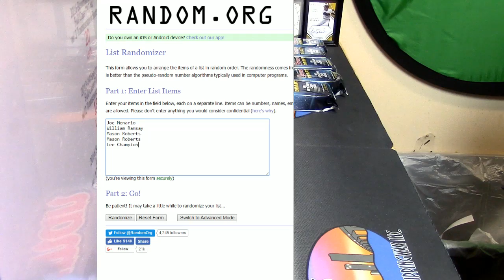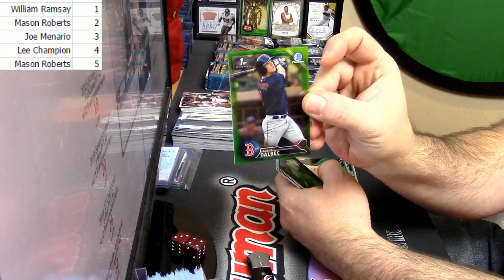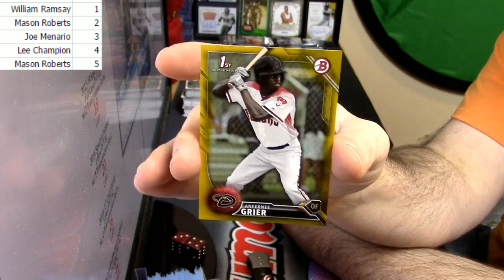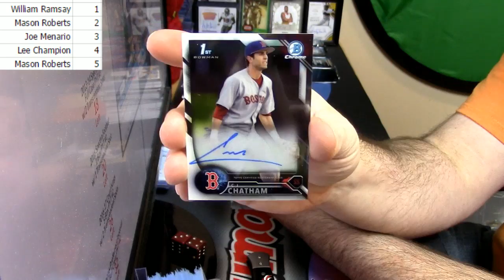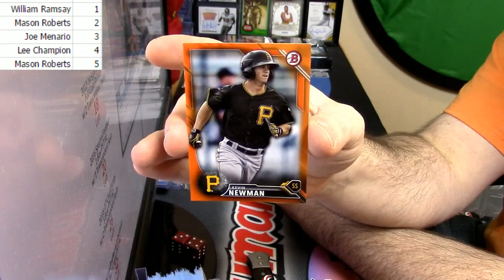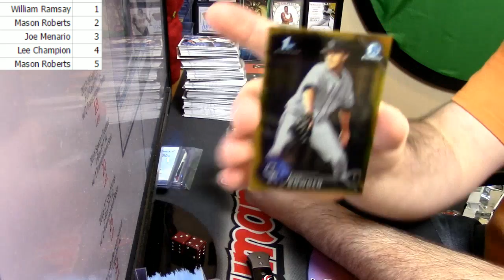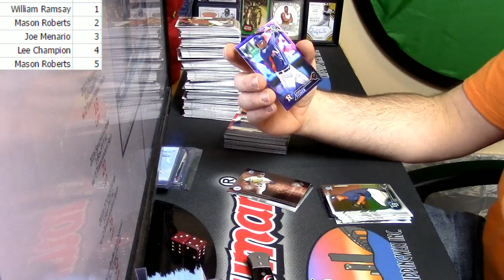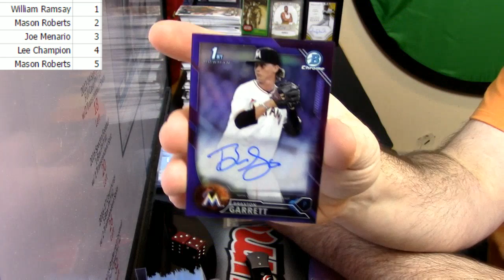12 29 16 2016 Bowman Super Jumbo pack random